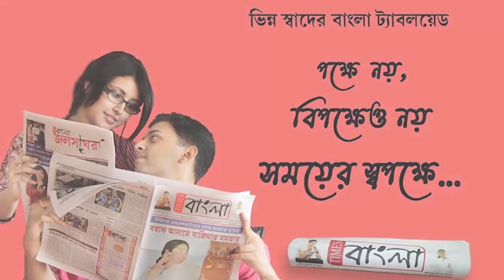পশ্চিম বর্ধমান জেলার দুই মহকুমা দফতরে আয়োজিত হয় স্টুডেন্ট ক্রেডিট কার্ড লোন স্যাংশন শিবির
রাজ্যের অন্যান্য জায়গার সাথে পশ্চিম বর্ধমান জেলার দুই মহকুমা দফতরে আয়োজিত হয় স্টুডেন্ট ক্রেডিট কার্ড লোন স্যাংশন শিবির